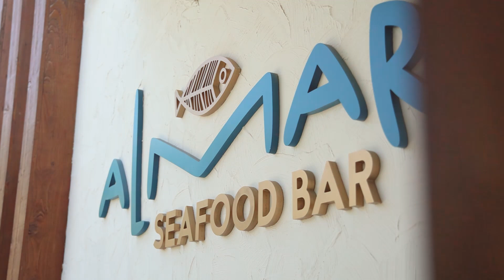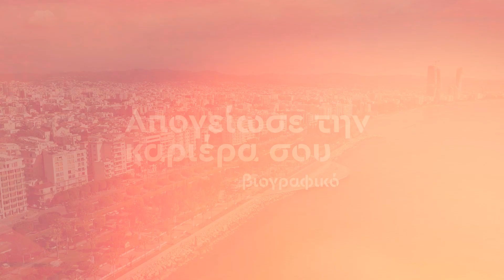Content Hub - DART Recruitment